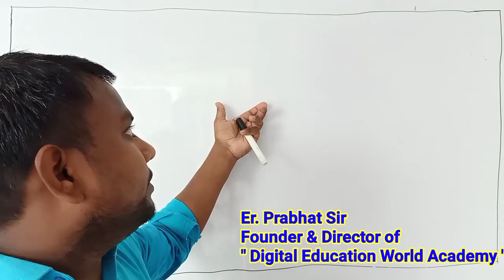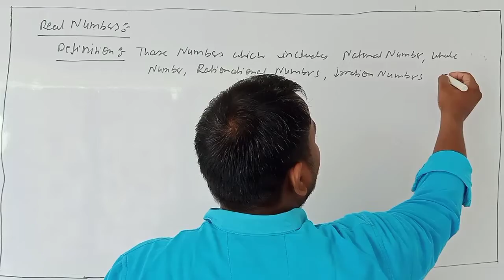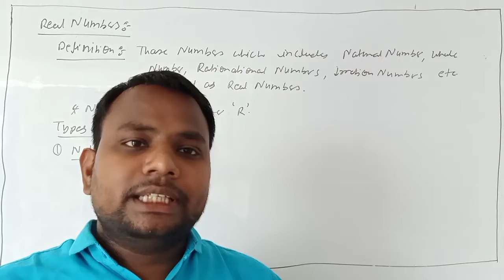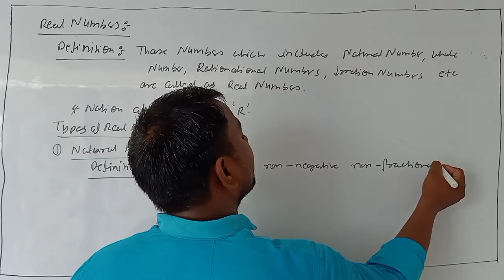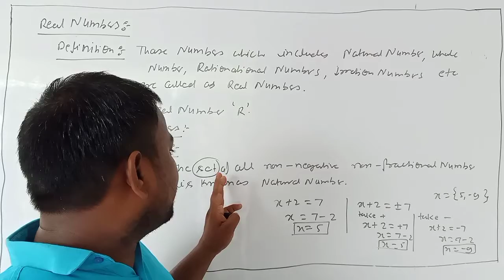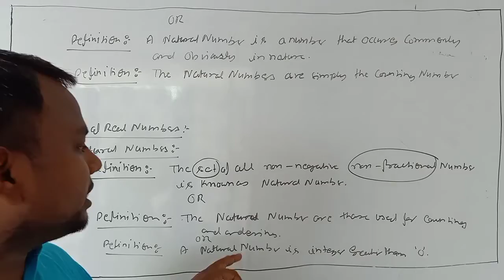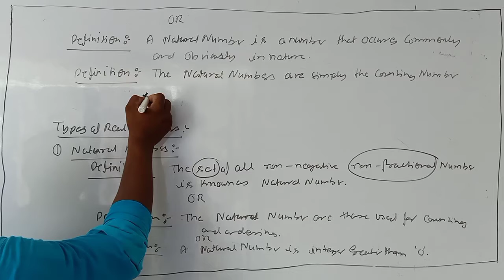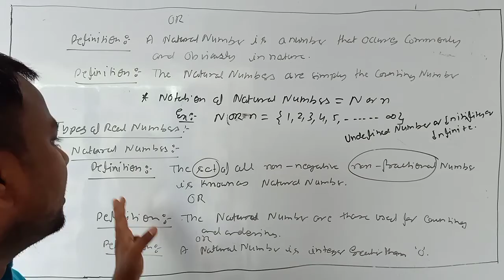Number System part 2nd( Class 9th 1st Chapter)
Dear viewers you can download the pdf file of "Number system(Pocket Capsule)"
Dear viewers you can download the pdf file of " Weekly test of Number system of my institution"  from here:
Dear viewers you can download the pdf file of " Cube and square of numbers"  from here: